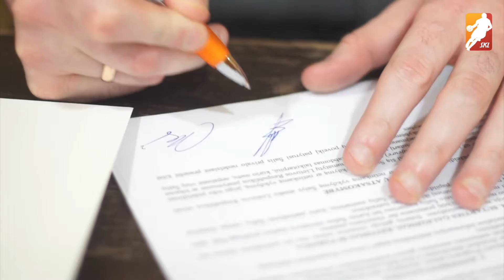GEALAN-SKL pasirašė išskirtinę bendradarbiavimo sutartį, kokios Lietuvoje dar nebuvo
GEALAN-SKL pasirašė išskirtinę bendradarbiavimo sutartį su Nacionaliniu kraujo centru